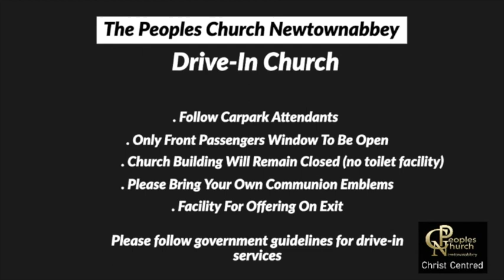PCN Drive-in Church 6th September 2020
This video is about PCN Drive-in Church 6th September 2020